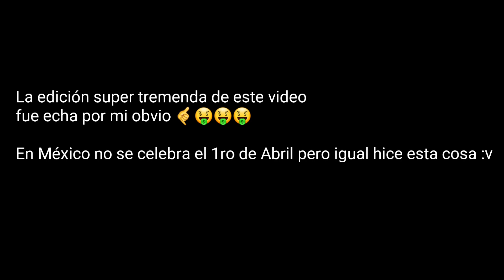Corruption V3 Download + Estranged Recreation / Psych Engine Android y PC Recreation Port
Todo era beit :v

Happy April's Fools xd

Song original del beit: GRGE

Cover con BF: @strike-idk